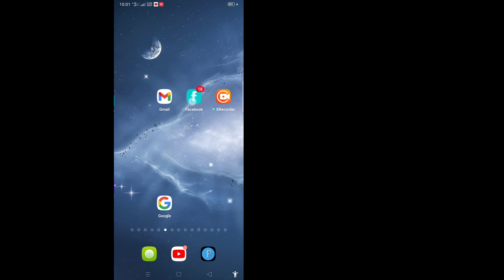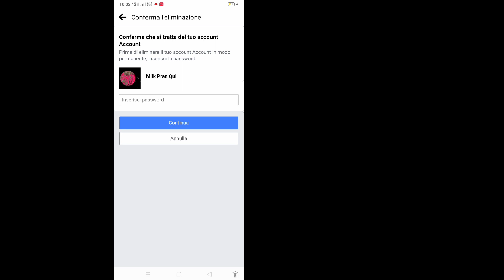Come eliminare l'account Facebook (nuovo processo) | Elimina definitivamente l'account Facebook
Qui in questo tutorial, ti mostrerò come eliminare l'account Facebook. È un metodo molto semplice e facile. Guarda questo video e impara a eliminare l'account Facebook. Segui i passaggi seguenti senza saltare.

 Elimina definitivamente l'account Facebook

 Sei un utente mobile iOS, Android e iPhone?  Quindi seguire il passaggio seguente